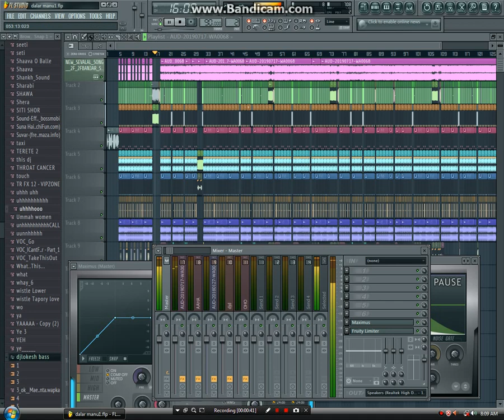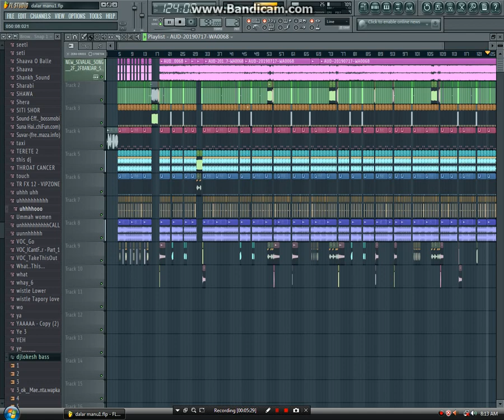HAKARU LAR RUJA HOTO PARANA DAKE LAMANI NEW DJREMIX SONGS MIX BY DJLOKESH LAMANI 9964470530